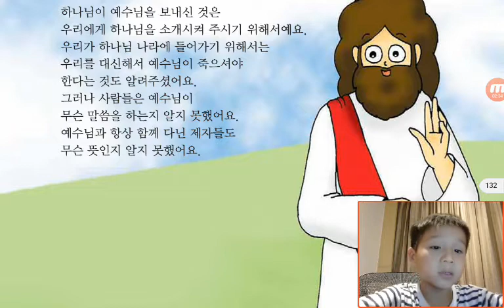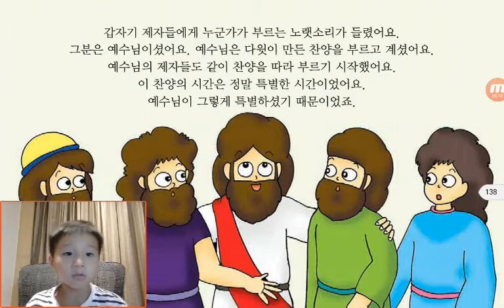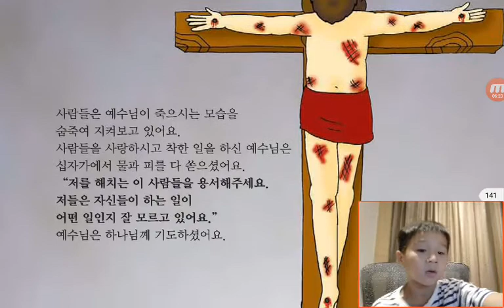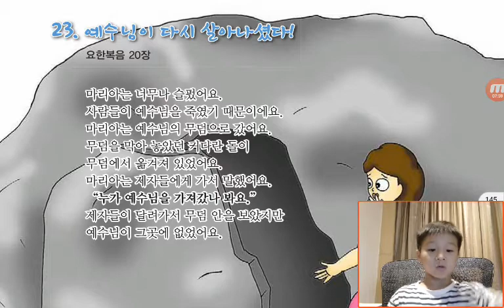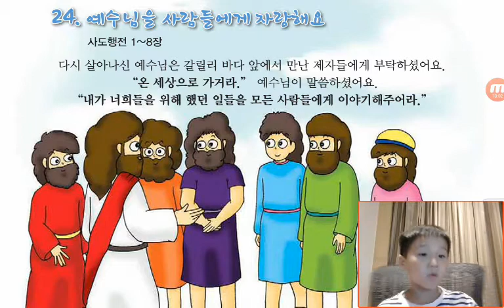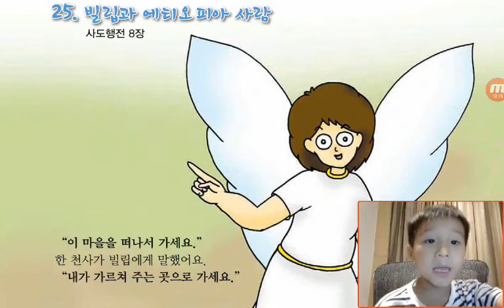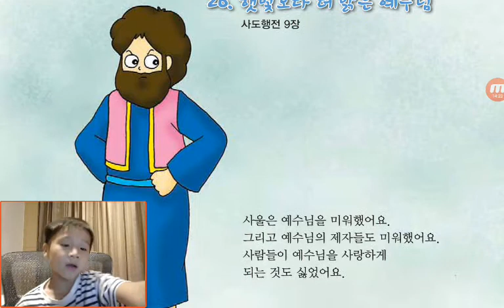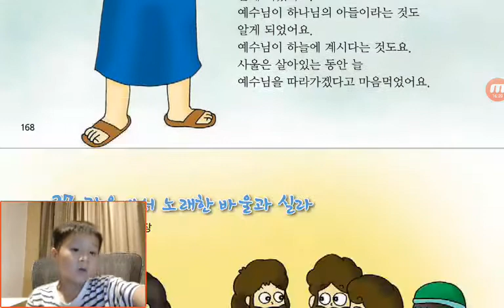‹Kids›Soo：Wonderful Bible Story‹성경이야기›– 어린나귀를 타신 예수님, 예수님의 사랑, 예수님을 사람들에게 자랑해요